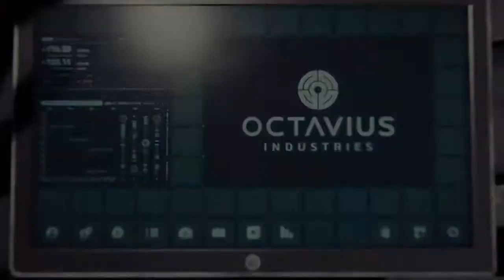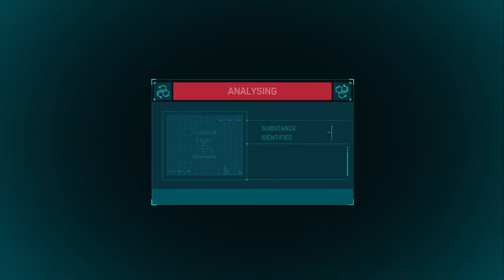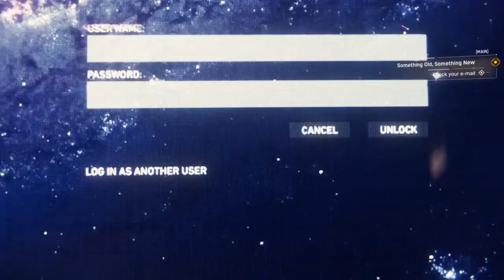تختيم لعبه spider man marvel مدبلج 💥💥💥∕∕∕ تەواو کردنی یاری سپایدەرمان مارڤل